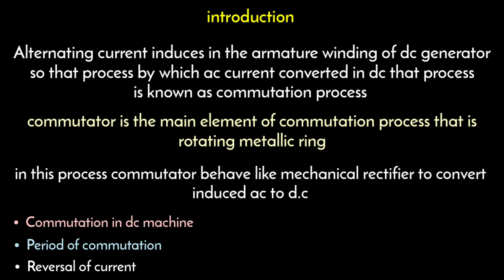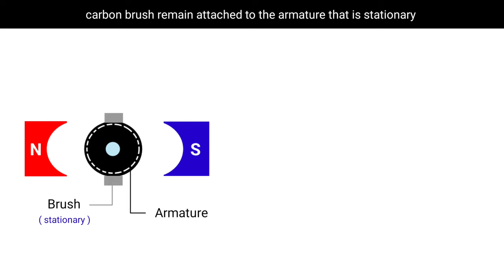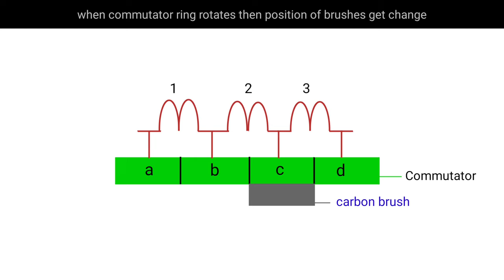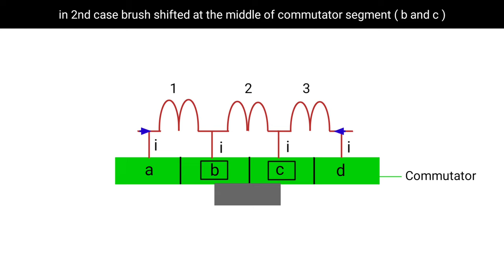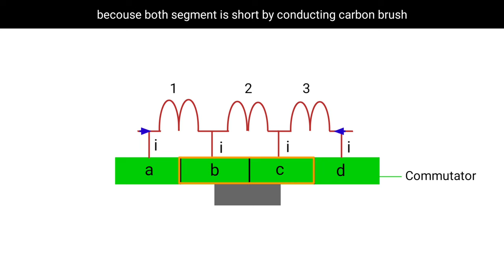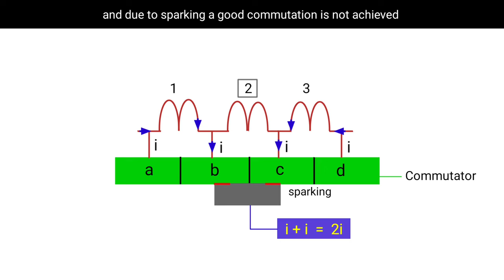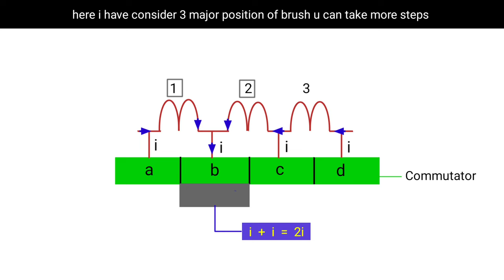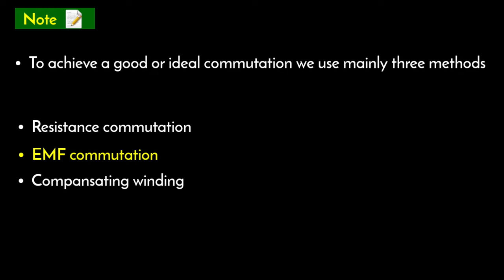commutation in dc machine | commutation in dc generator | commutation in dc motor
OTHER TOPICS

2) armature reaction

in this video i have explained about commutation process in dc machine or commutation in dc generator

Commutation is the process by which induced ac current in armature winding converted in to dc current using commutator

Commutator is the metallic ring that consist with insulated segments each segments insulated by mica that is insulating material

To achieve ideal commutation spark should not produce in between commutator segment and brushes

COVERED TOPICS

1) what is commutation in dc motor and dc generator
2) commutation process
3) commutation in dc machine emf commutation
4) process of commutation dc machines
5) commutation process dc machine
6) role of commutator in dc motor
7) significance of mna and gna in dc machine
8) need of commutator in dc generator
9) what is commutation in dc machine

Thanks 😊 💐